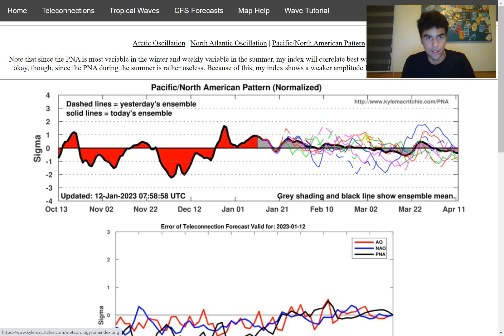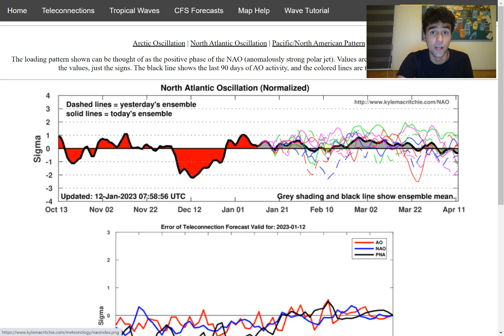When Will A Major Snowstorm Impact The Northeast?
In this video, we will attempt to answer the question of when the Northeast U.S. could experience its next major winter storm. We will analyze and look at a multitude of factors such as the computer model forecasts and various long-range patterns and temperature outlooks to determine the Northeast's possibility of experiencing a significant snowstorm in the short and long term.